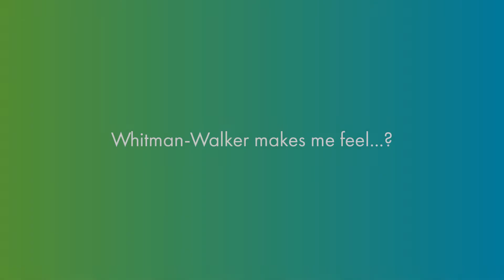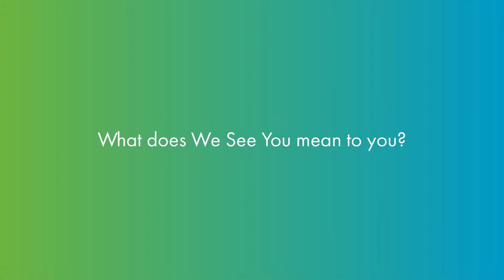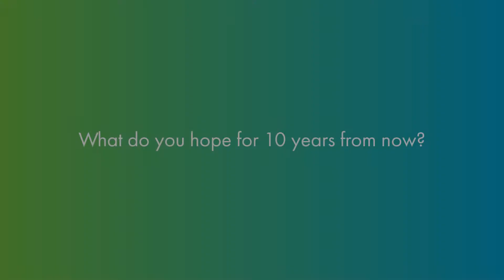40 Stories: Chris Straley, Understanding Us as People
As part of Whitman-Walker's 40th anniversary, officially January 13, 2018, we're sharing 40 stories to help tell the narrative of Whitman-Walker in community. We'd like you to meet Chris Straley, an individual who transformed his personal life lessons into his passion and career. Originally from West Virginia, Chris is a psychotherapist former Whitman-Walker Health employee and forever Whitman-Walker family!